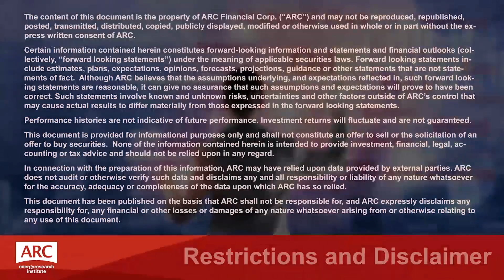Larry Burns Interview - ARC Energy Investment Forum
Larry Burns, former Vice President of R&D for GM, and current advisor to Google (now Waymo) on self-driving cars, outlines his views of radical change for human mobility at the ARC Energy Investment Forum.